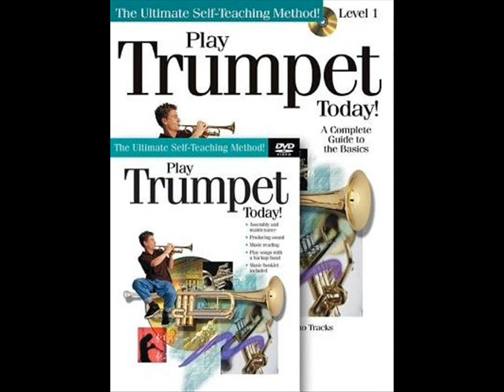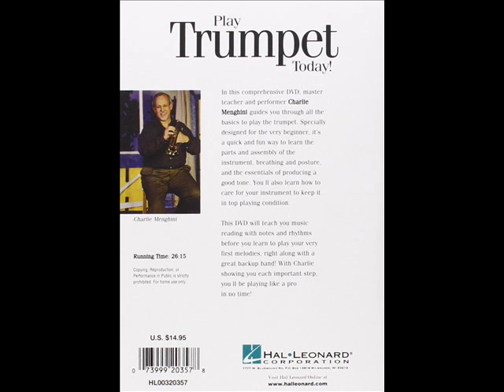Play Trumpet Today! (Main Menu)